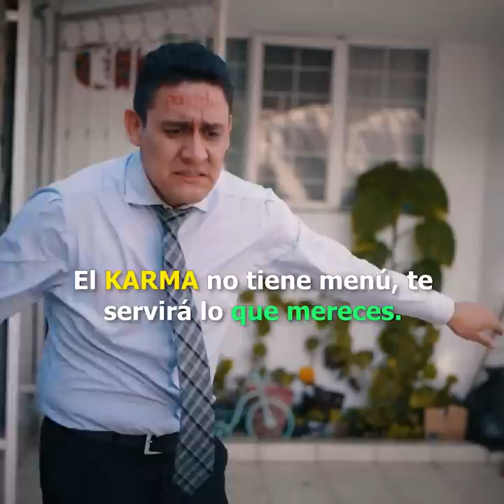Jefa encubierta le da lección a gerente que se aprovechaba de las empleadas 😨